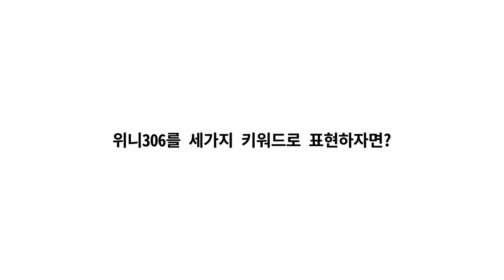2022 제 2회 굿유 유니폼 디자인 어워즈🏆│두번째 수상작은 과연?!│개발자 인터뷰🎤│병원유니폼│간호사복│간호복│스크럽복│수술복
안녕하세요. 굿유티비입니다.☺️
오랜만에 영상으로 찾아뵙게 되었네요.

굿유가 제 2회 유니폼 디자인 어워즈를 진행했어요!
두번째 수상작은 수술복 상의 위니306 상의가 선정되었답니다.🎉🥳🎉
그래서 굿유티비가 위니306을 개발하신 서희정 팀장님을 모셔 인터뷰를 하게되었답니다.

위니306의 탄생 비하인드를 영상에서 직접 만나보세요!